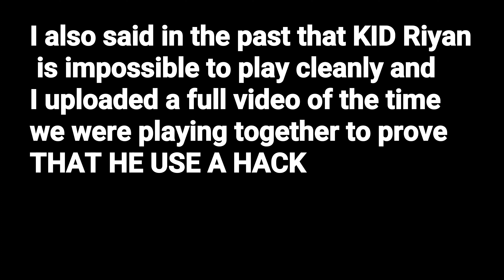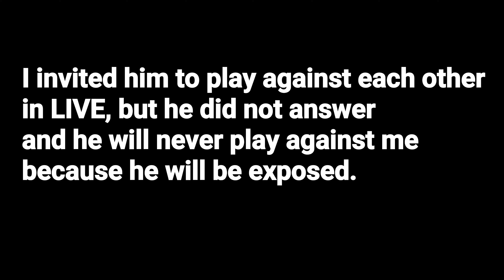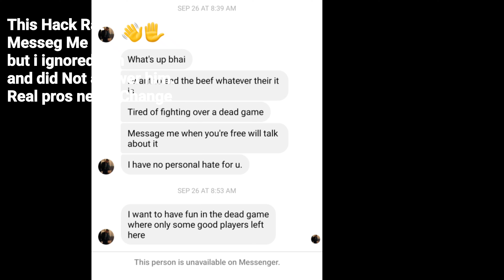Mc5 New Prove Riyan Hack 🤏 Sb 🆚 Riyan Mfkr Hack izi Run - Sigmund izi RIP- Syr "Jatin" Mdfkr FRE KIL